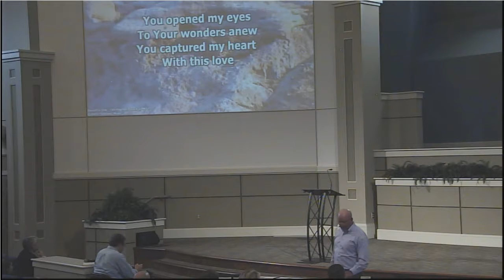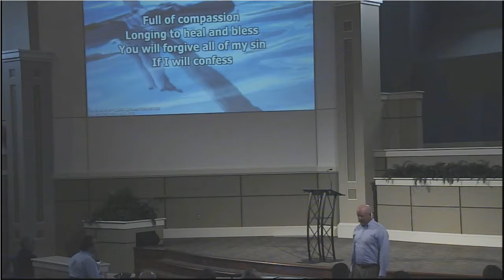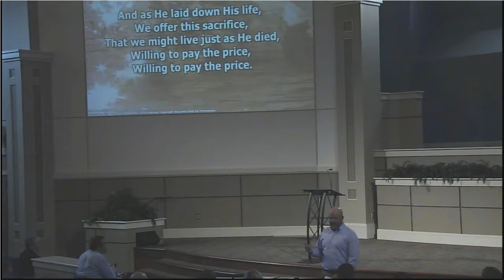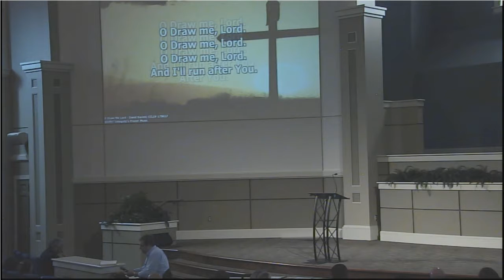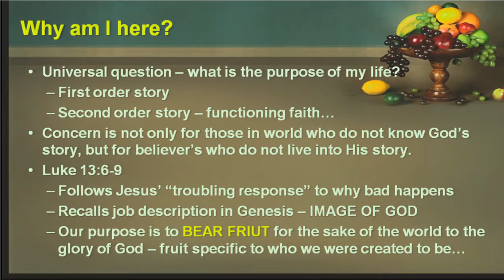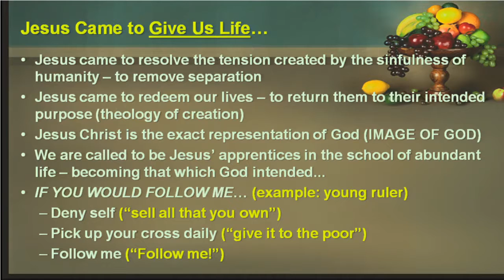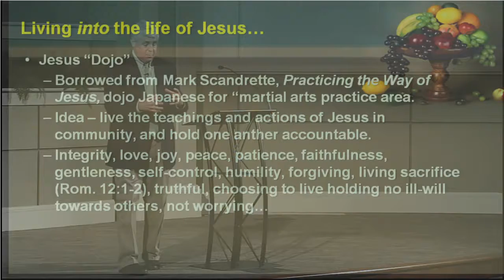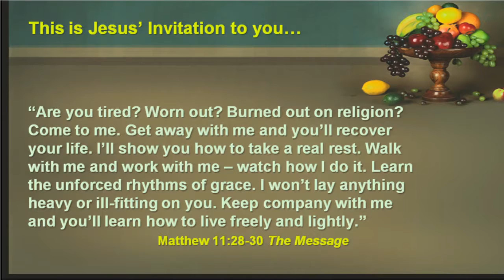Missional Fruit of Inward Devotion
Sept 28, 2014
Speaker: Dr. Earl Lavendar
Sermon: Missional Fruit of Inward Devotion